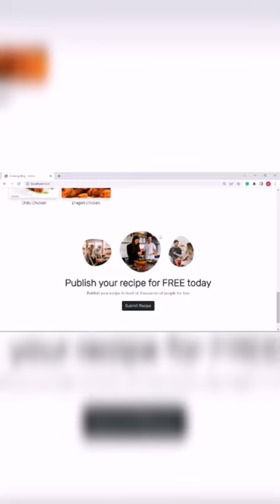Recipe Blog application using Node js, Express, Ejs and Mongodb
Recipe Blog application using Node js, Express, Ejs and Mongodb - A simple recipe blog application for users to share awesome and exciting recipe ideas they have invented or learnt.
If you like the video, please support❤️